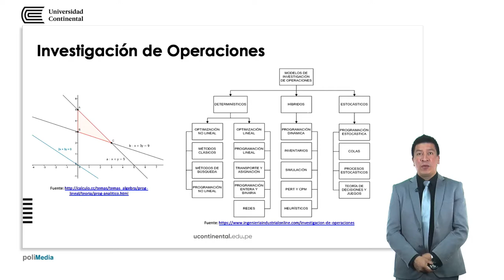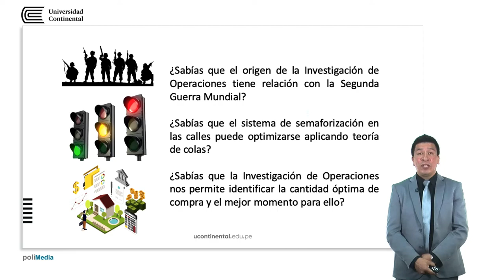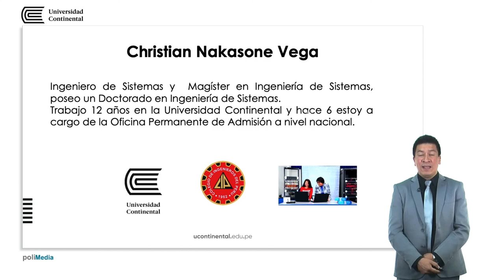Presentación de la asignatura: Investigación de operaciones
Christian Nakasone Vega docente de la asignatura.